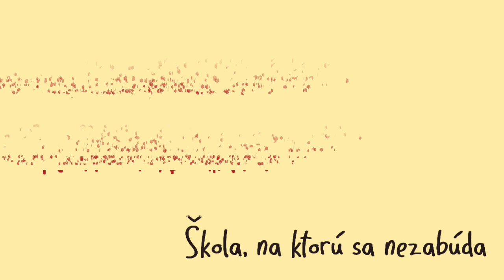Nevädzka očami absolventov 2023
Absolventi Obchodnej akadémie na Nevädzovej hovoria na Dni otvorených dverí 2023, čo im dalo štúdium na tejto škole.
Kamera, réžia a strih: Adriana Jurášková, Sabina Strigáčová
Redaktorka: Sarah Kittnerová